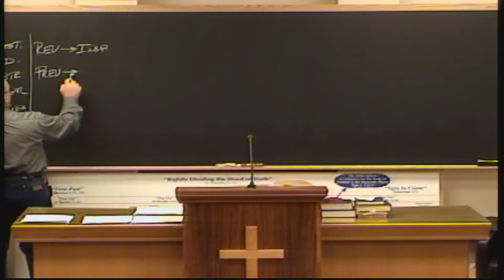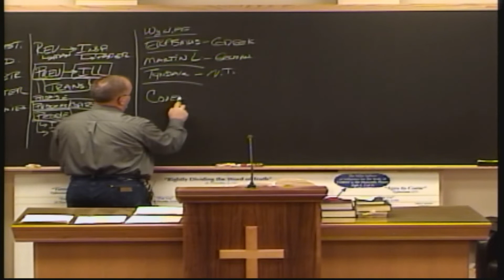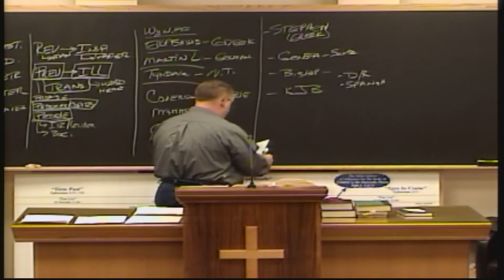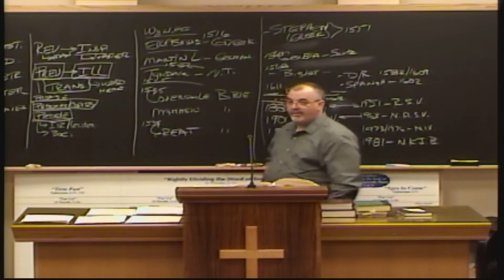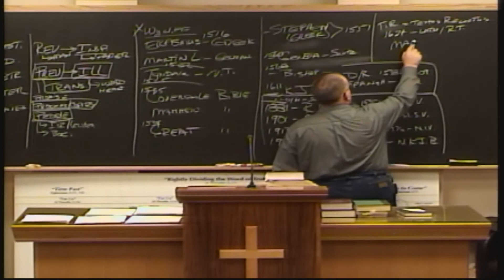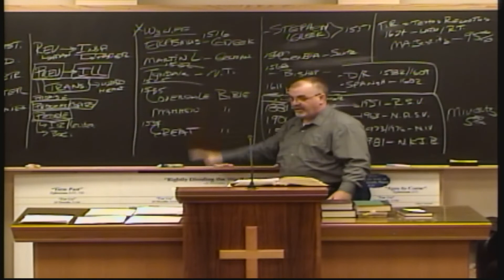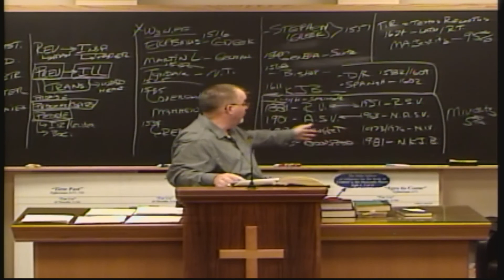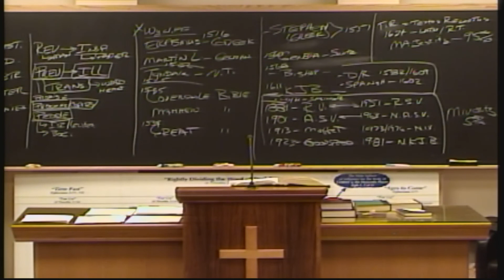King James Bible Seminar The History of the King James Bible Lesson 16